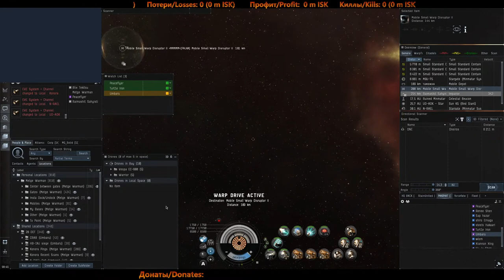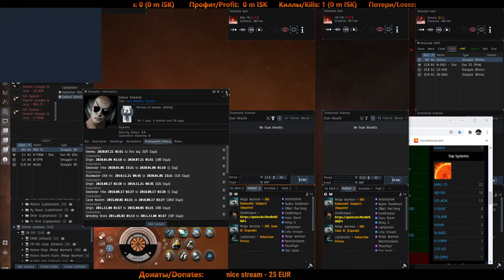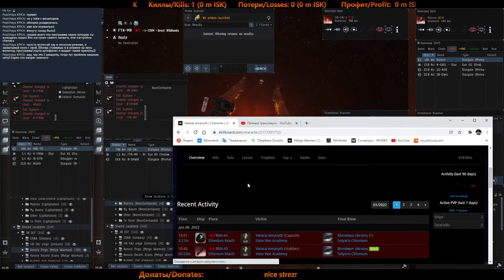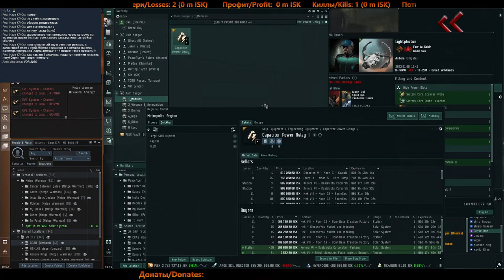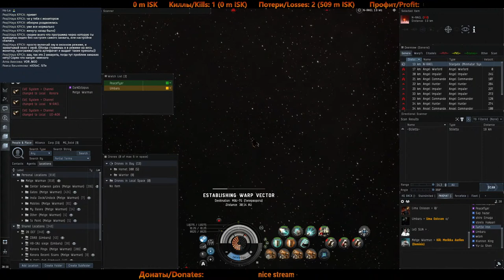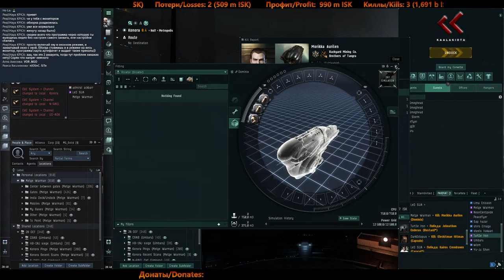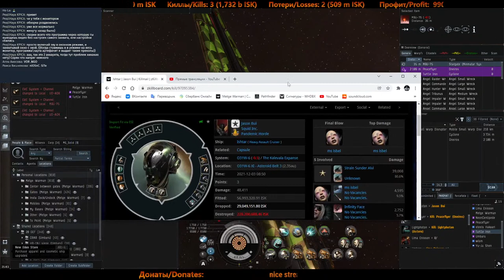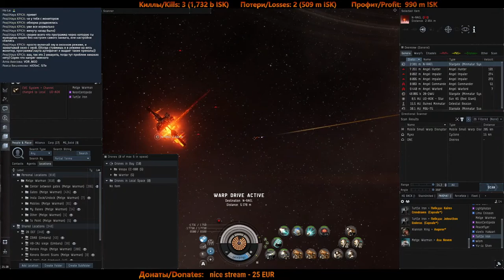EVE Online, Вечерний кемп в нулях на бубли 2022 | Camp in null secs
Кемпим на бубли в нулях под конец вечера на дрекаваке и других кораблях.

00:00 Гонимся сломя голову за иштаром, теряем астеру и логиста
1:28:10 Пустой Dominix ( Battleship )
1:36:17 Bustard ( Deep Space Transport ) перевозил курьерку Plastic Wrap, в которой лежал упакованный Thunderchild и выпал на 1 млрд
2:06:23 Продолжение кемпа без киллов

Начните играть в EVE Online и получите бесплатно 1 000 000 очков навыков прямо сейчас